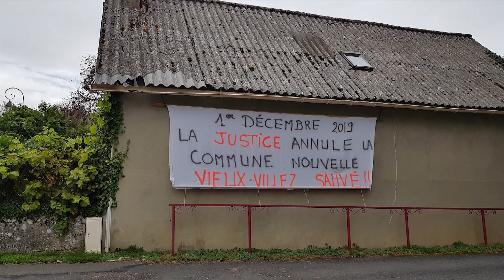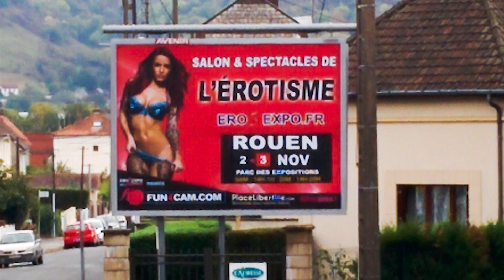Teaser Liberté Dimanche de l'Edition du 27 octobre 2019